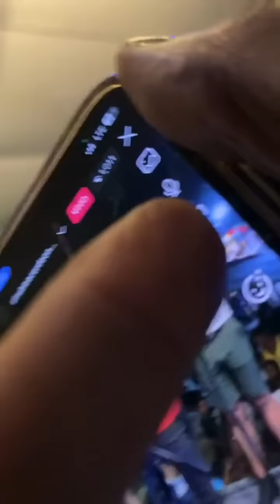El Rubio Acordeón-Fiesta en vivo desde Nagua